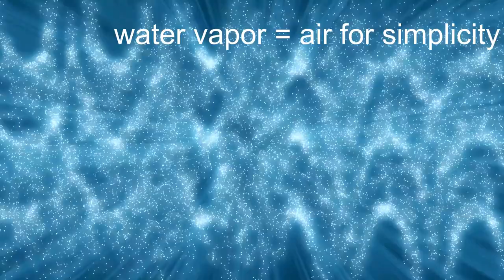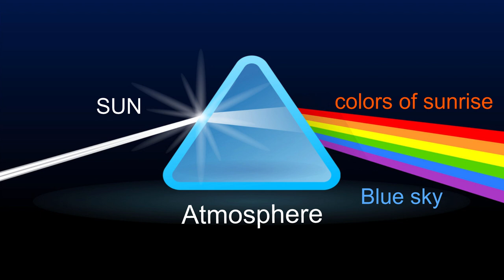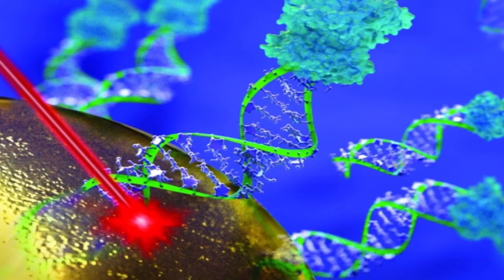what is chromotherapy ? | Secrets of medicine no one knows about !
This video is a very special video for bright-minded people who aspire for knowledge. we will discover How medicine is seen in the minds of great scientists and physicians who served humanity with their work up till this moment. This video will change the way you think about the human body and medicine ! and you will know what is chromotherapy and phototherapy.